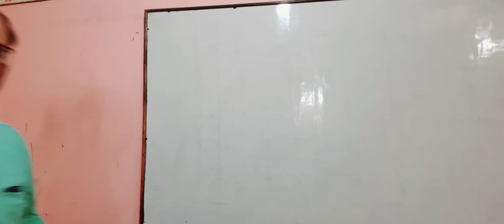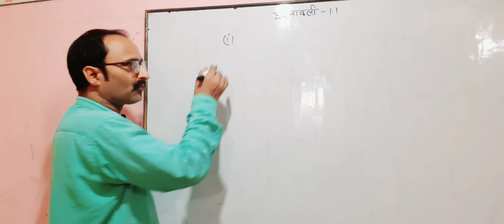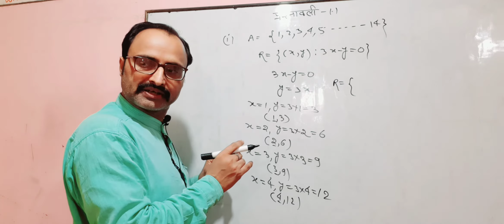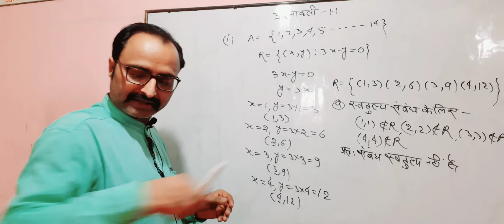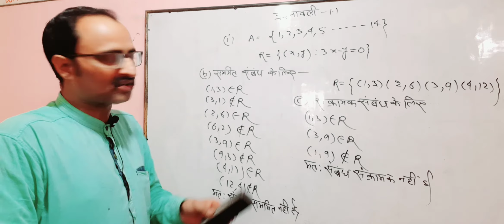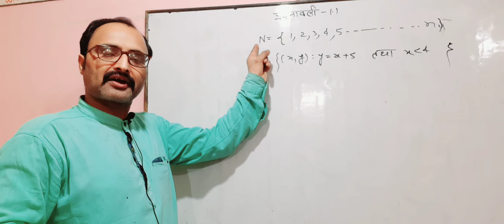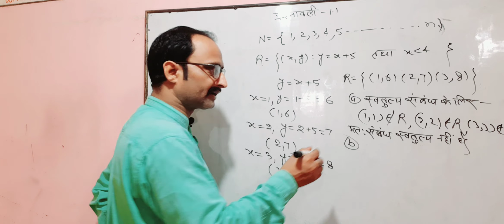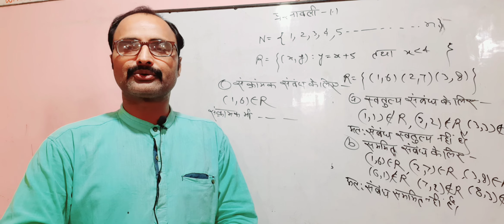कक्षा-12गणित-(1)हिन्दी माध्यम, संबंध तथा फलन,प्रश्नावली-1.1